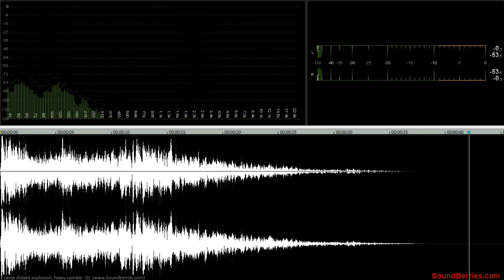🎧 Large distant explosion, heavy rumble - 02 SOUND EFFECT